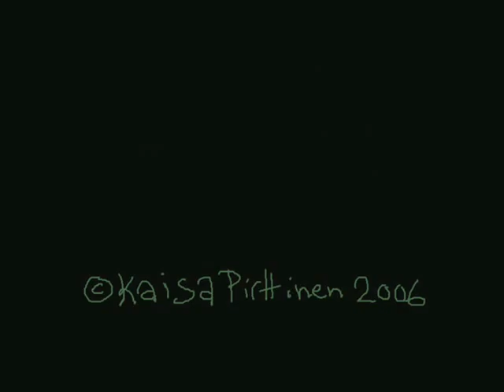My World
Upper Secondary School art diploma work I did in 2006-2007.

There's no sound 'cause of the copyright things.. Originally there were the song Adiemus by Adiemus.
The backgroud pictures are from the forest nearby my home.